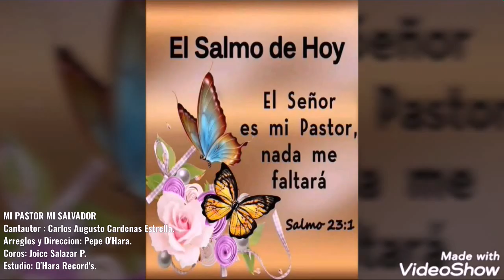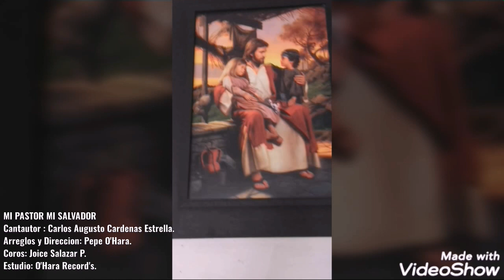MI PASTOR MI SALVADOR CANTAUTOR CARLOS AUGUSTO CARDENAS ESTRELLA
ESTA CANCION LA HICE CON MUCHO AMOR A DIOS Y AL PROJIMO INSPIRADO EN LAS SAGRADAS ESCRITURAS HECHA PARA ALABAR A JEHOVA NUESTRO DIOS Y A SU AMADO HIJO JESUCRISTO Y PREDICAR SU PALABRA EN FORMA CANTADA EXHORTANDO AL ARREPENTIMIENTO Y CONVERSION DEL PECADO PARA ASI ALCANZAR SU MISERICORDIA Y LA VIDA ETERNA.
HECHOS 3:19-20   SALMOS 23:1-2   CORINTIOS 5:17   MATEO 5:7
PASALA POR FAVOR A TUS DEMAS CONTACTOS PARA DE ESTA FORMA ALABAR A DIOS Y PREDICAR SU PALABRA CANTANDOLA.